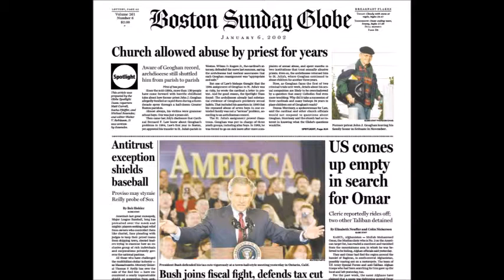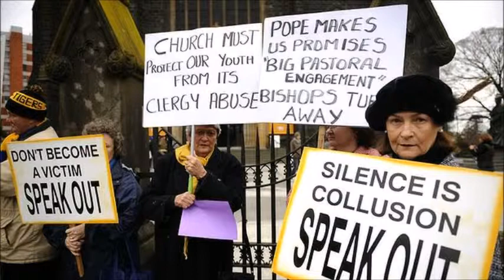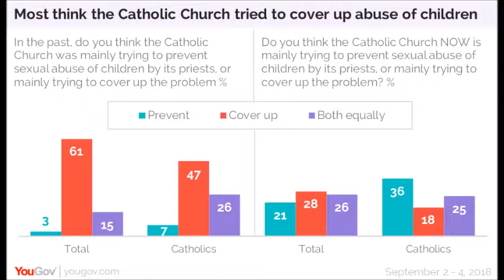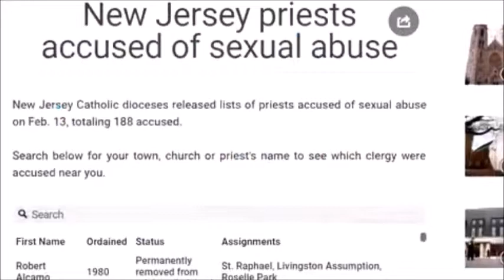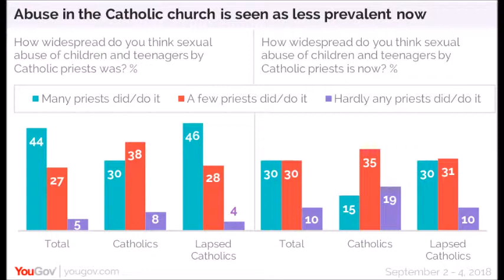Priest Sex Abuse Survivor Michael Mautone Shares His Story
Chris DeBello talks with Michael Mautone who was sexually abused by a Catholic Priest about his experiences, the reality about recovery and the importance of other victims coming forward.